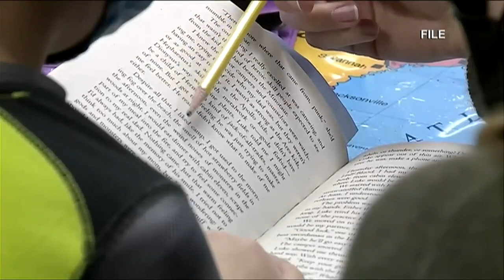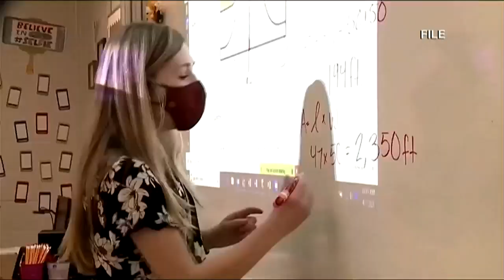Teacher Anxiety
Mental health expert and Michigan Connection Academy Executive Director Teresa Woods discusses teacher anxiety.